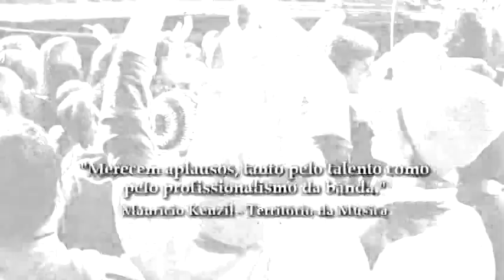Video Release Scarcéus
Vídeorelease do Scarcéus.